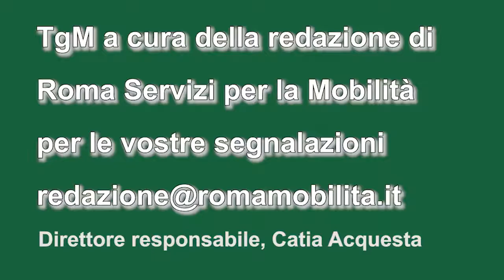TgMobilità ore 14